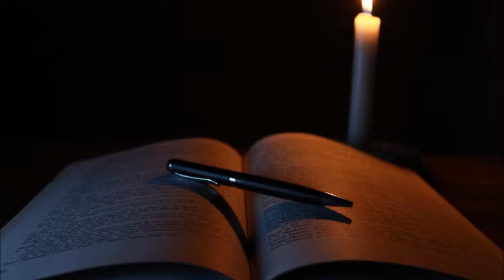Hörprobe Projekt blauer Flügel - ein Opfer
Ich lese euch aus meinem Buch "Projekt blauer Flügel - ein Opfer" das erste Kapitel vor.
Das Buch gibt es als Taschenbuch und E-Book zu kaufen (z. B. Amazon, Hugendubel, Thalia, bücher.de u.n.v.m.)